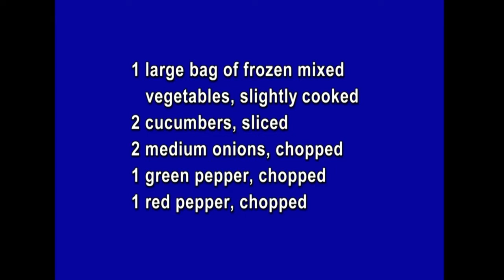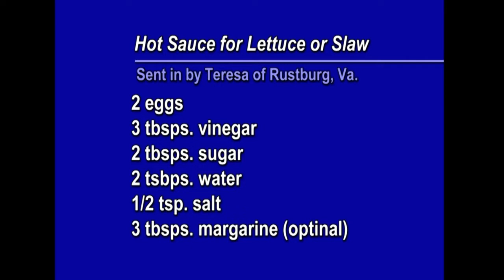Cookin' Cheap - 905 - Munch a Bunch of Salad